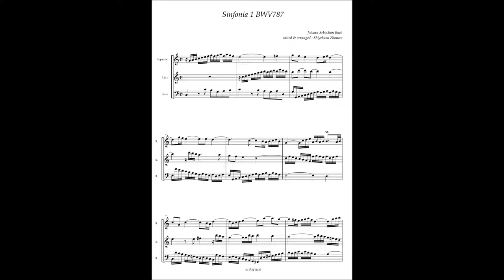J.S.Bach, Sinfonia 1 BWV787